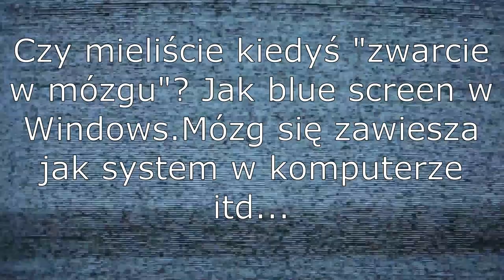Capri - piosenka "NIE WIEM".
Słowa, muzyka, wykonanie Capri. Tak!